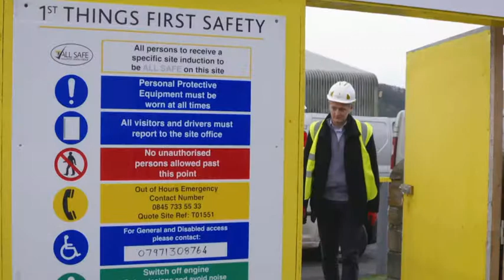Channel 4 Political Slot 2019 - Ben Lake, Plaid Cymru